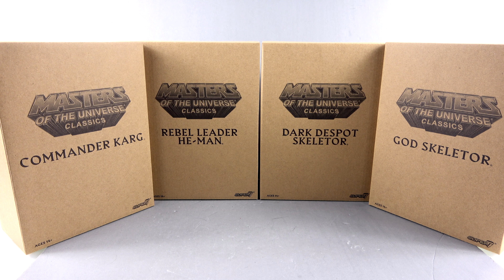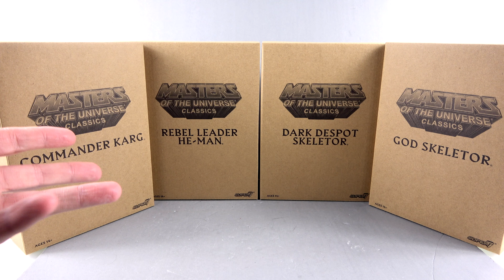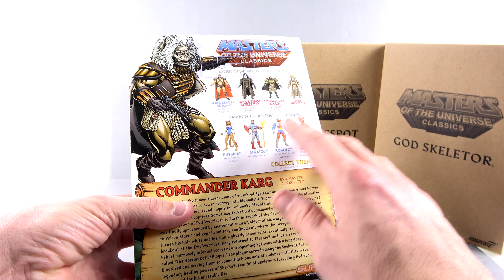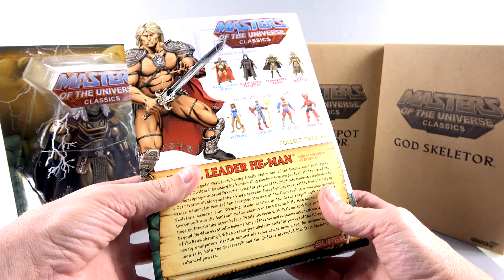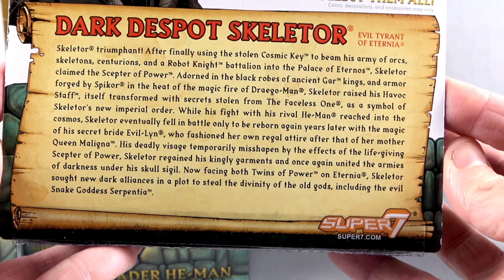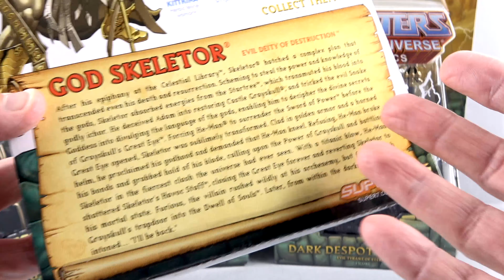Masters of the Universe Classics "William Stout" Collection Video Review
Places where i buy my Transformers AMAZON On today's episode, Optibotimus takes a look at the Super7 Masters of the Universe Classics "William Stout" Collection!!!

Chapter 1: Commander Karg 0:00
Chapter 2: Rebel Leader He-Man 11:28
Chapter 3: Dark Despot Skeletor 17:17
Chapter 4: God Skeletor 24:20

CARLOS
Damian
Eriberto Perez
Fadzly Othman
Jordan Brown
Earnest L Saulsberry Jr
Dylan James Dixon
Eddy Castillo
Dalton lund
ItsStratosphere
Jason Sawyer
Ricky Vazquez
Jonathon Laird
Tatsuya Kagawa
Damon Crockett
Nik Brandal
G2jazz
Bert Steehan

Super7  Masters of the Universe Classics "William Stout" Collection Video Review